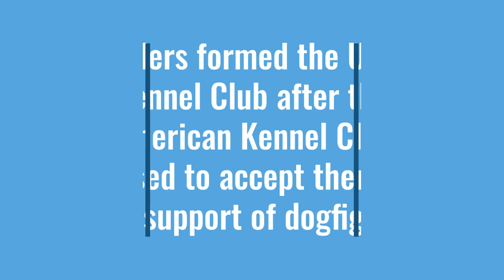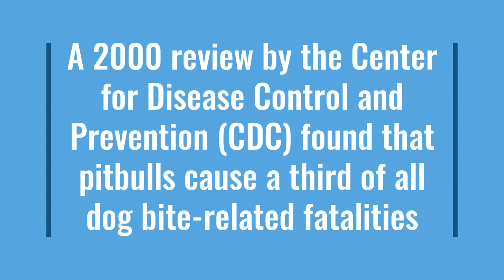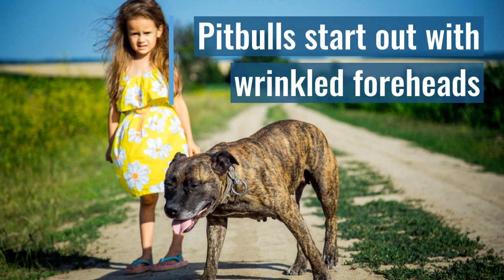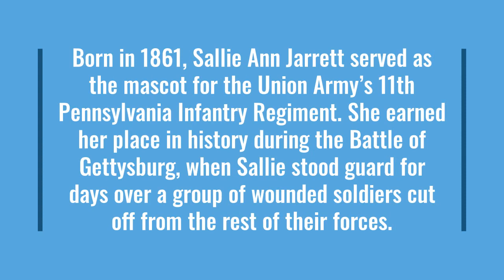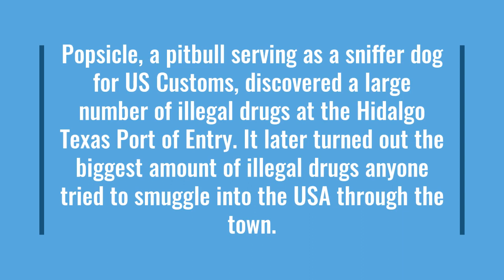Interesting Facts About Pitbull